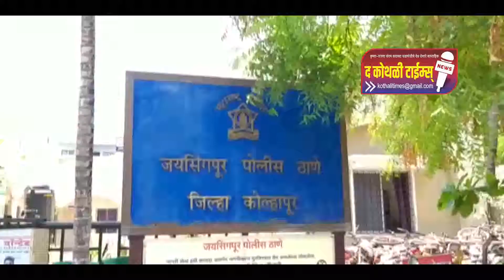श्री दत्त भांडारमध्ये सौर ऊर्जा संचाचे उद्घाटन